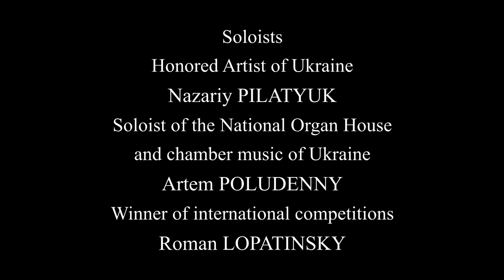Ludwig van Beethoven Concerto for Violin, Cello, and Piano in C major, Op. 56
Symphony Orchestra FESTIVAL Of Mikhail Glinka Dnipropetrovsk Academy Of Music
Art Director and Conductor
DMITRY LOGVIN
Soloists
Honored Artist of Ukraine
Nazariy PILATYUK
Soloist of the National Organ House
and chamber music of Ukraine
Artem POLUDENNY
Winner of international competitions
Roman LOPATINSKY
Днепропетровская академия музыки им. М. Глинки.